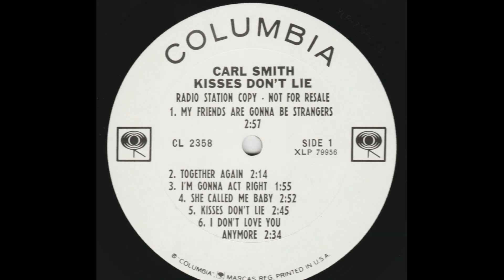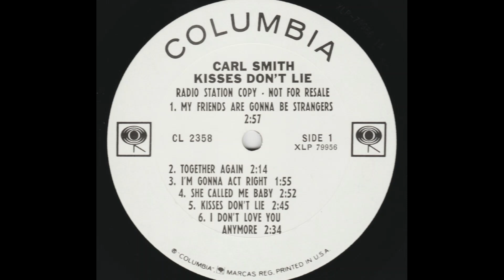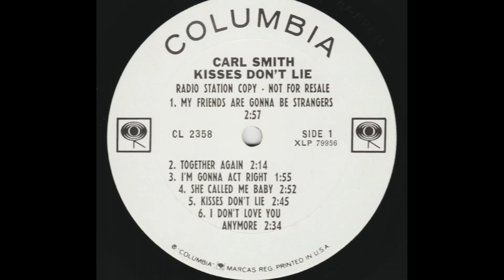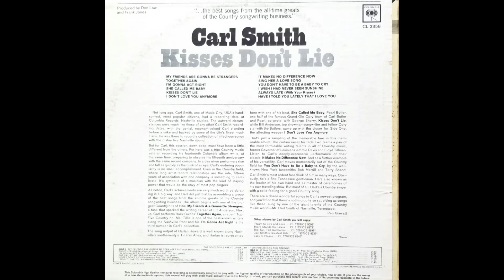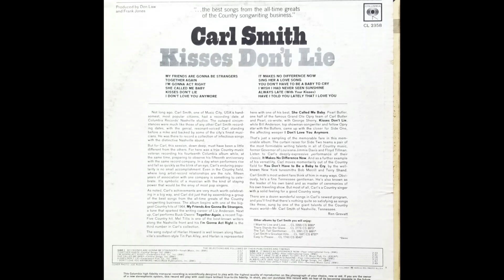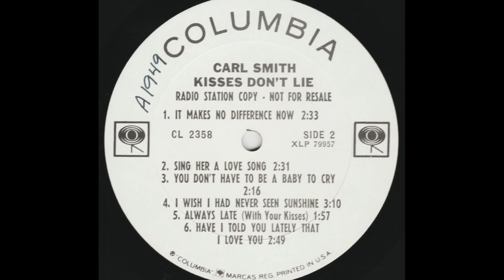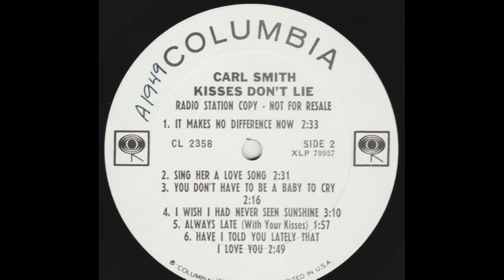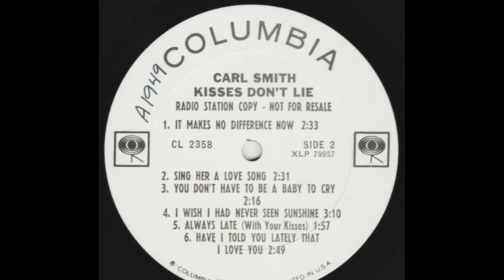Carl Smith "Kisses Don't Lie" promo mono vinyl Lp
Produced by Don Law & Frank Jones
Released September 1965 Columbia Records CL 2358

A1 All My Friends Are Gonna Be Strangers
Written-By – Liz Anderson

A2 Together Again
Written-By – Buck Owens

A3 I'm Gonna Act Right
Written-By – Mel Tillis

A4 She Called Me Baby

A5 Kisses Don't Lie
Written-By – George Sherry, Pearl Butler

A6 I Don't Love You Anymore

B1 It Makes No Difference Now
Written-By – Floyd Tillman, Jimmie Davis

B2 Sing Her A Love Song
Written By – A. Smith, L. Jones

B3 You Don't Have To Be A Baby To Cry
Written-By – Bob Merrill, Terry Shand

B4 I Wish I Had Never Seen Sunshine
Written-By – Jimmie Davis, Johnnie Roberts

B5 Always Late (With Your Kisses)
Written-By – Blackie Crawford, Lefty Frizzell

B6 Have I Told You Lately That I Love You
Written-By – Scott Wiseman